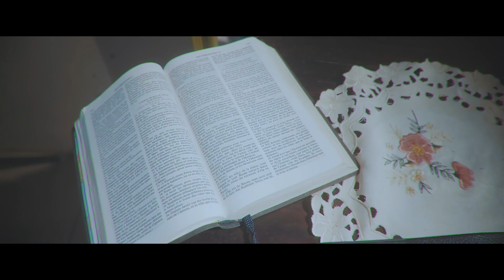IZA - Aloko (Clip Officiel)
ALOKO est le premier single de notre artiste IZA , jeune chanteuse franco-camerounaise !
Produit par : Bozeur & Dj Kriss
Réalisation : NS Pictures